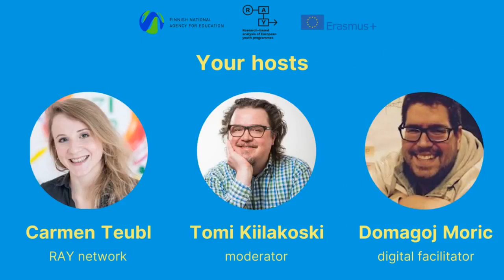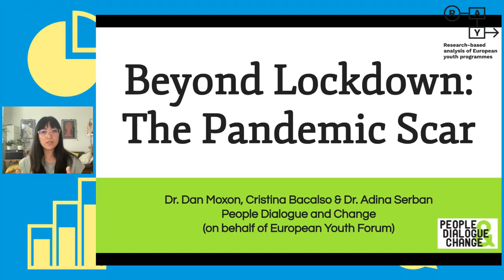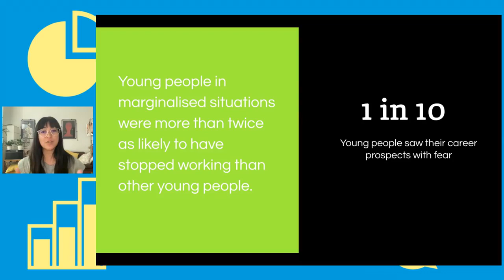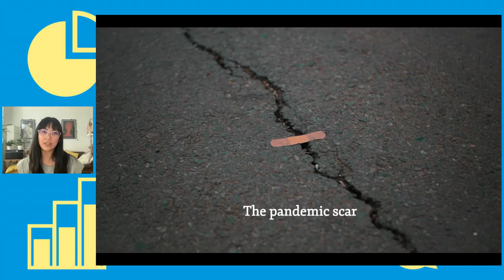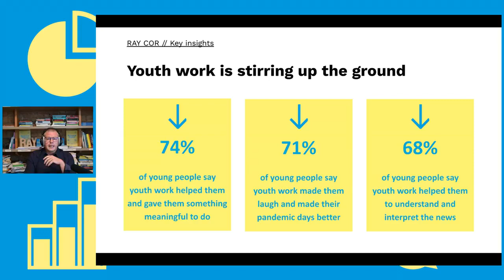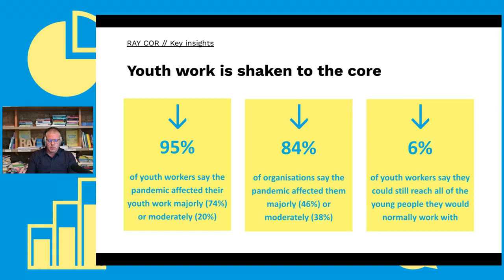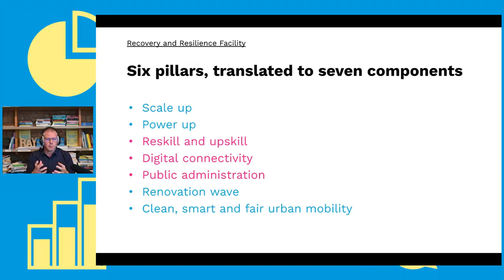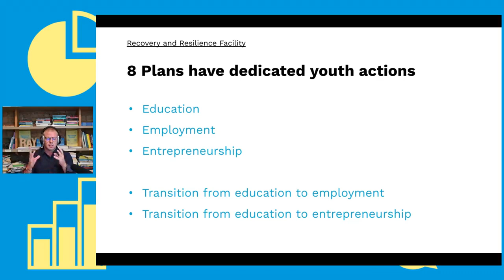Youth Research Dialogue N° 1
In the first episode of our Youth Research Dialogues, we discussed how to strengthen the youth sector post-pandemic with Cristina Bacalso (Research Consultant Adolescents, Youth & Policies) & Andreas Karsten (RAY Transnational Research Team).